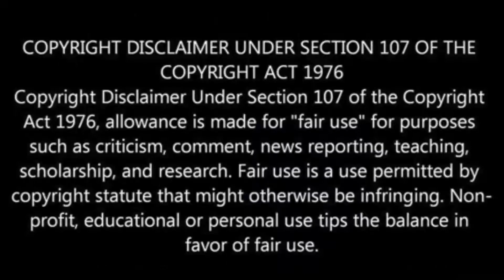Surviving Yung Melo - Episode 17 - Behind The Black Screen (Raw Footage)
WARNING EXPLICIT CONTENT: Surviving Yung Melo - Episode 17 - Behind The Black Screen (Raw Footage)

CC: TEAM yoyo Noir Shara Harry SharaHarry Exposure Room Yung Melo
Real yung melo Life movie Real yung melo Life movie